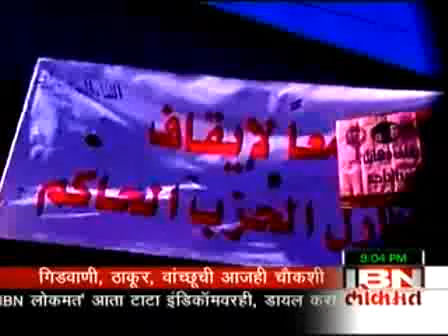news 040211 ejipt1